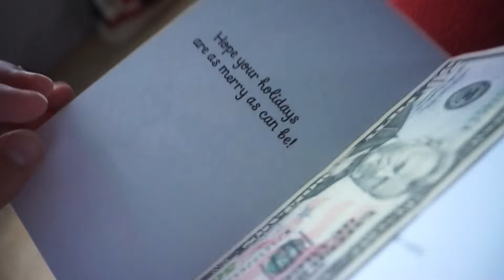Celebrating Our Daughters First Christmas! (Archives)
Another archive video. This one from Christmas 2022. Obviously a lot has happened since Christmas 22' but none the less, better late than never. More to come. Merry X-Mas